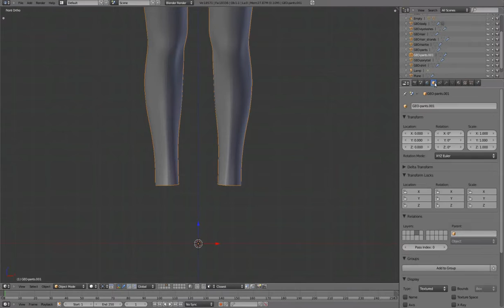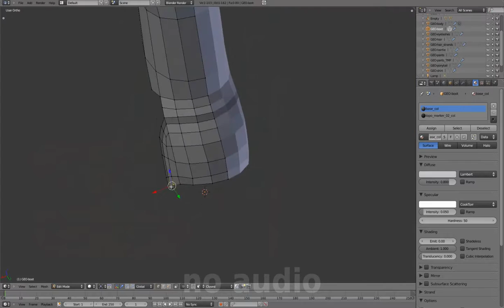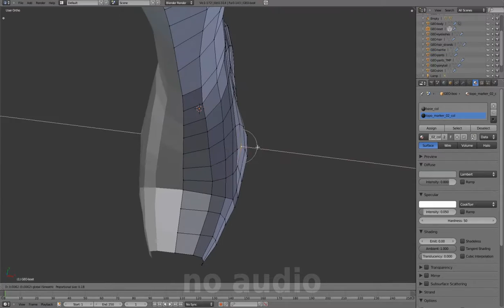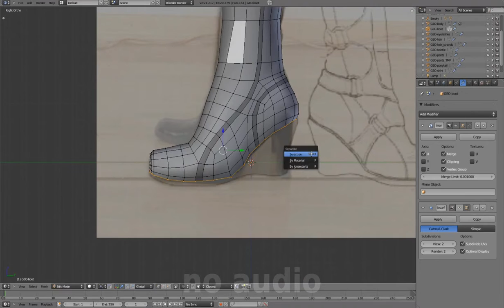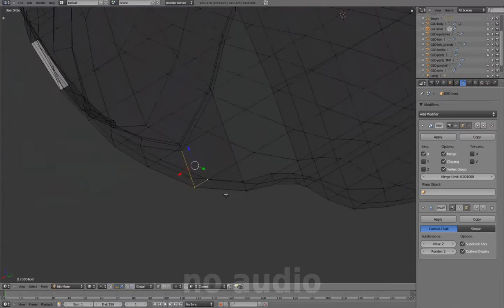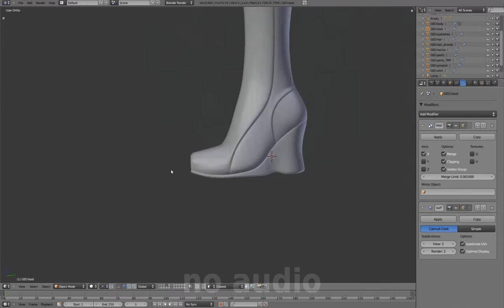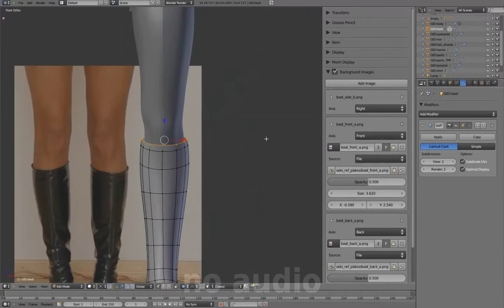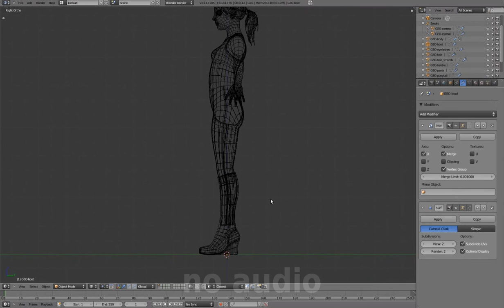05 Clothing 03 Boot